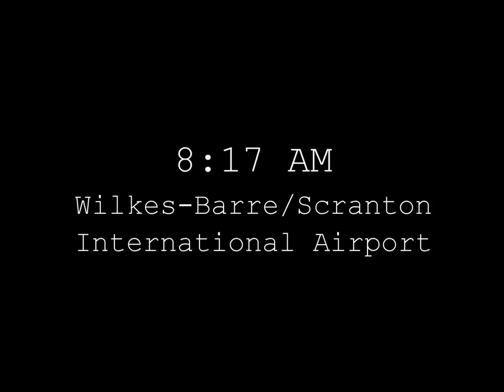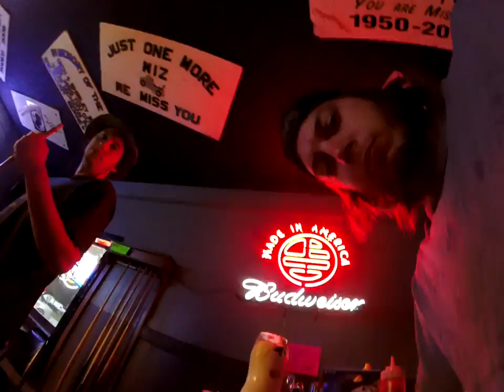FLORIDA 2017 an interpretive documentary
FLORIDA 2017...
6 days of skateboarding, swimming, drinking, filming, etc.
Brian Reese, Chris Milligan, and Cody McHutchison